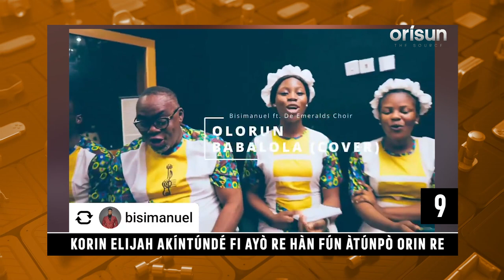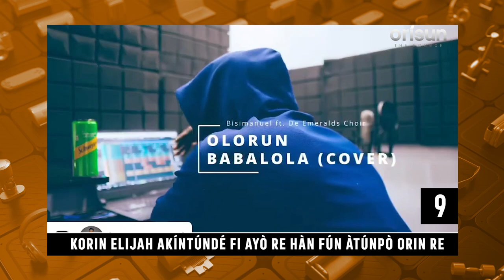Ija Pari Laarin Pasuma Ati Osupa | Ajaabale Iroyin Mewa Lori Orisun